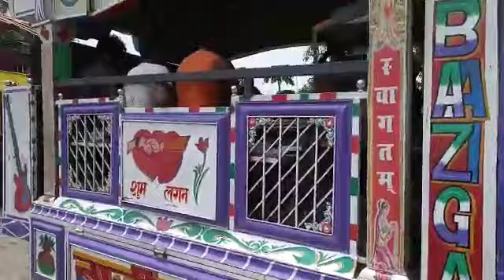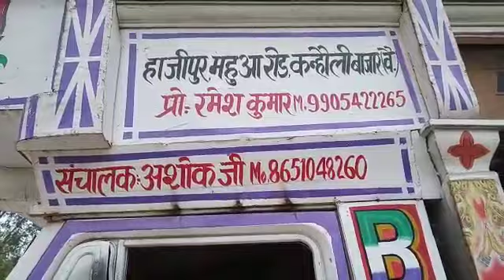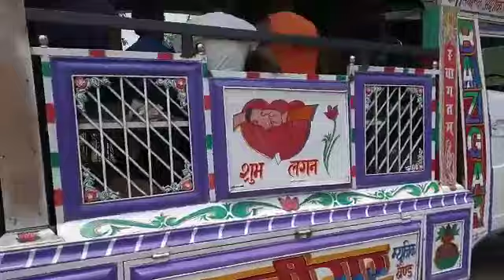Tum wansi bajte ho kya mujhe satate ho by baazigar orchestra trolly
Kanhauli bazaar vaishali bihar